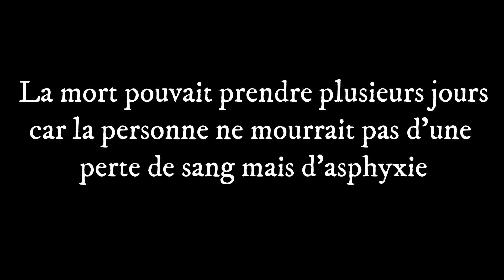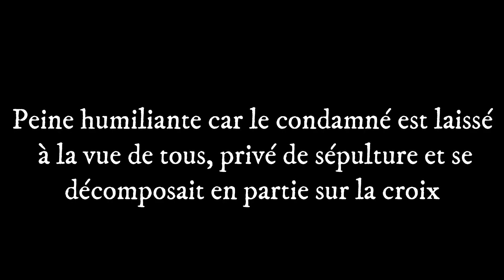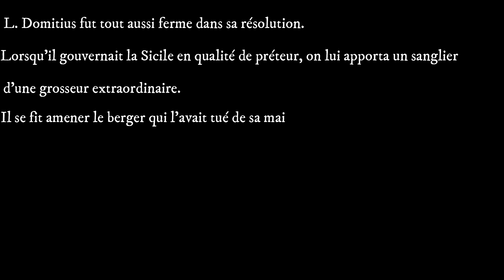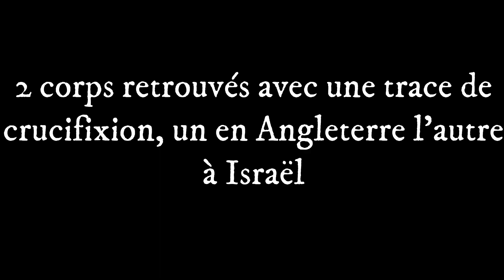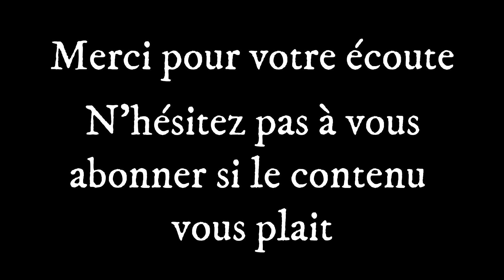La crucifixion durant la Rome Antique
Aujourd'hui je vais vous parler d'un sujet très connu de l'antiquité : la crucifixion. Cette technique de mise à mort est la plus populaire quand on pense exécutions dans le monde romain. Nous allons voir grâce à une découverte archéologique récente ce que nous savons sur cette pratique de mise à mort si singulière